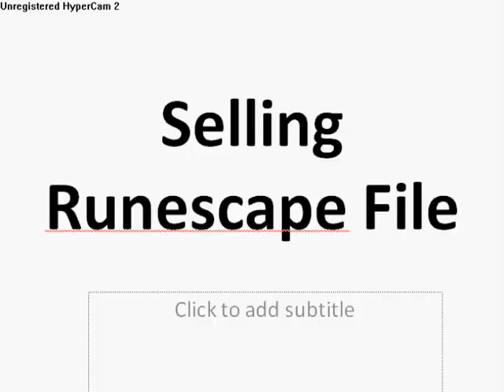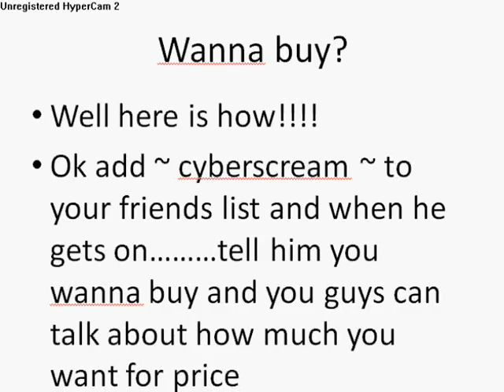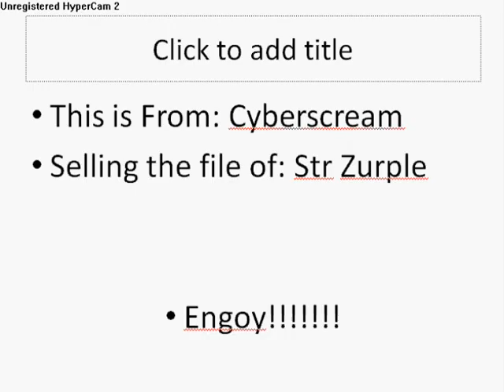Selling Runescape File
Str Zurple is being sold ~ At the middle of the video or end of the video it tells you how to buy